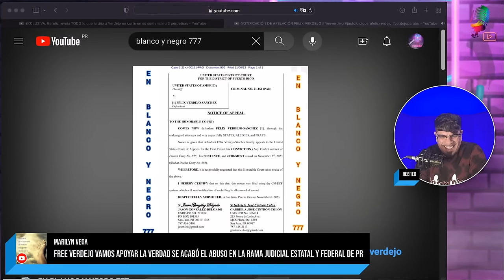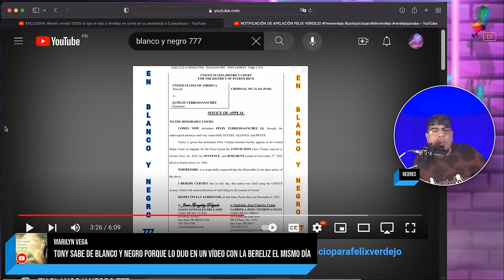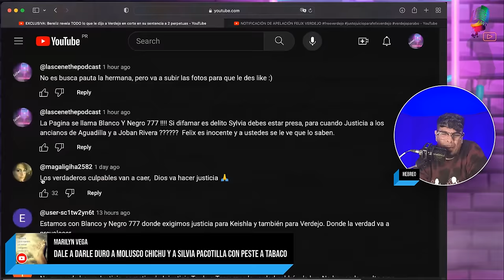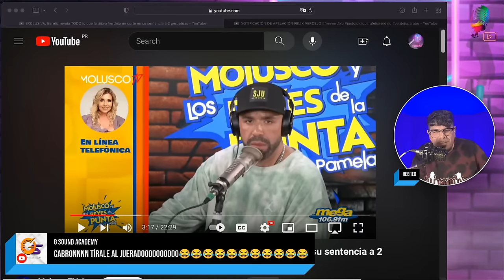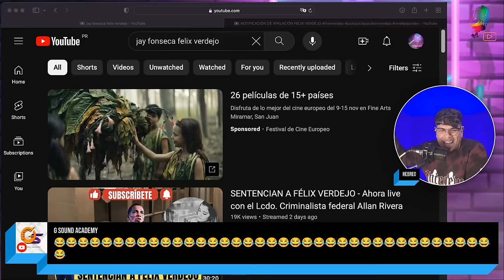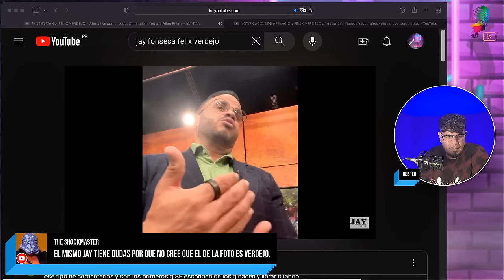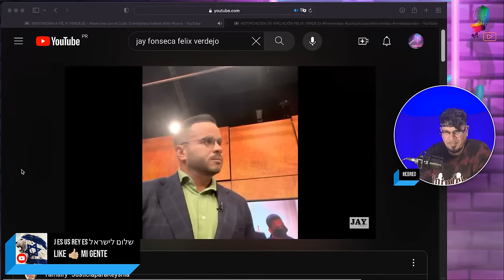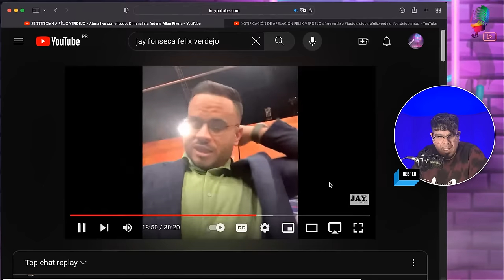Félix Verdejo Gana Juicio Mediático - Radica Apelación a Boston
Félix Verdejo Gana Juicio Mediático contra Molusco y Sylvia Hernández - Radica Apelación a Boston